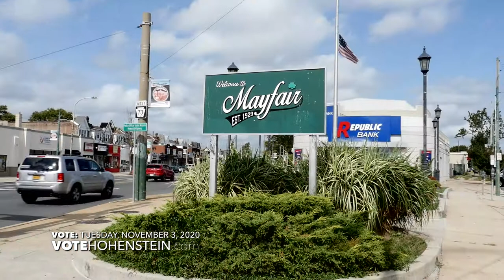Joe Hohenstein for State Rep | 15-Second Spotlight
Join us in this brief spotlight as we highlight Joe's dedication to making a difference. Short, impactful, and focused on a better future. JoeHohenstein StateRep CommunityFirst"